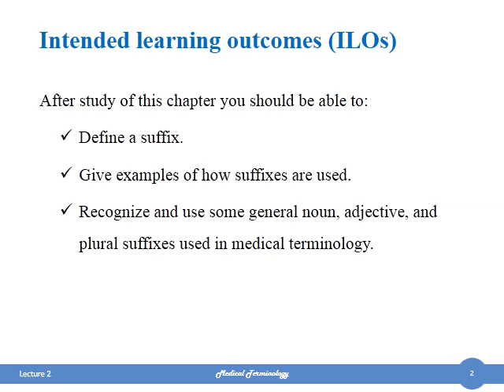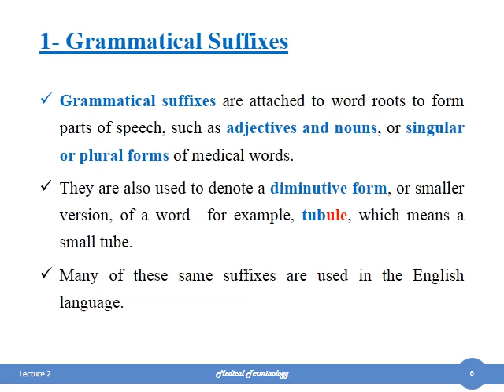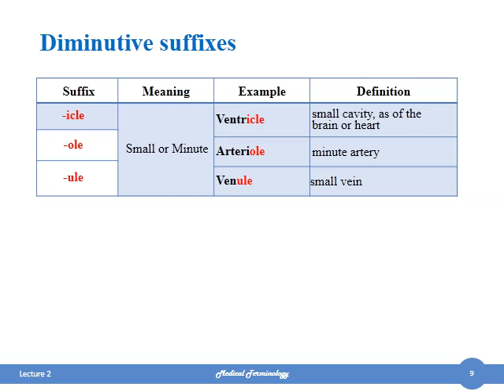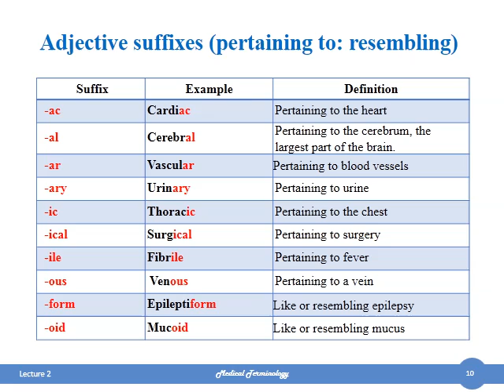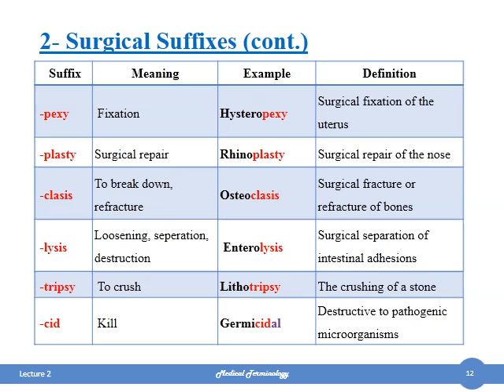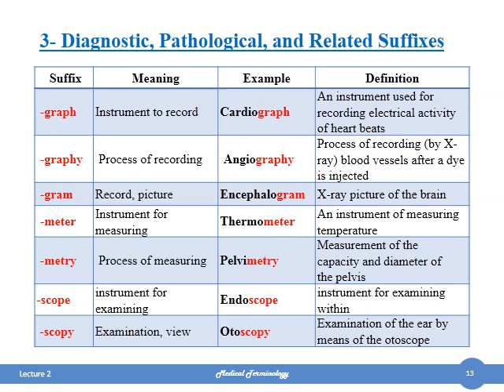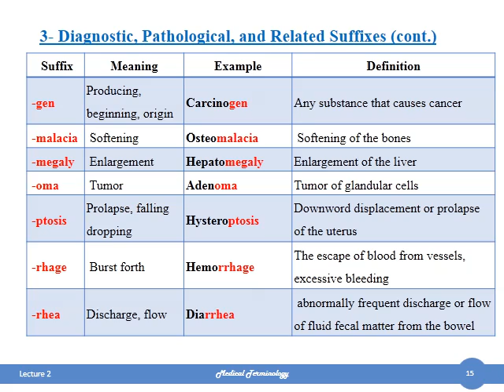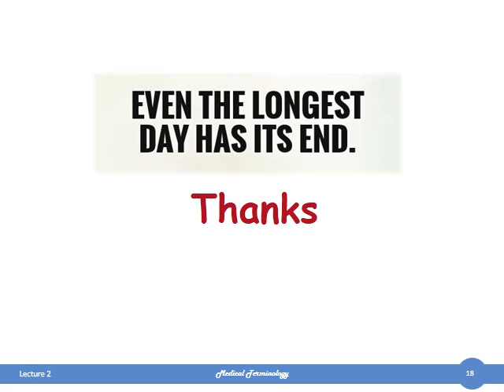Medical Term Lec 2 Suffixes